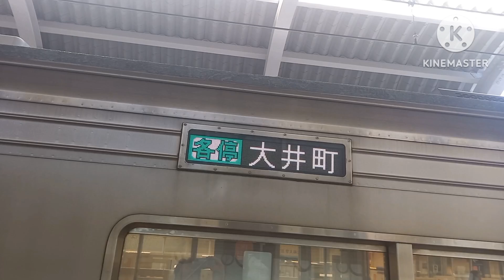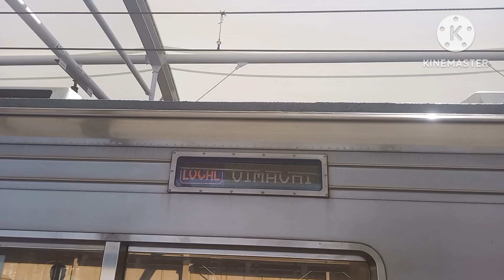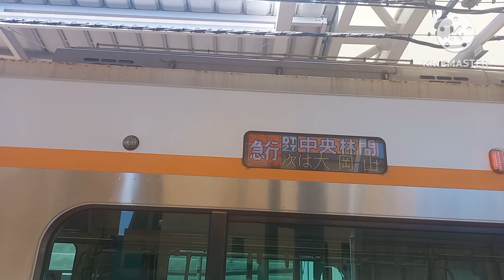【夏に撮影した】東急大井町線旗の台駅で発着シーンを撮影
東急大井町線旗の台駅で撮影した発着シーンの動画です。夏休みに撮影しました。